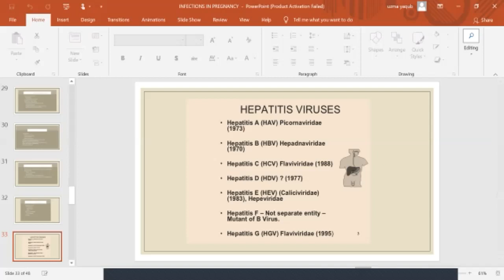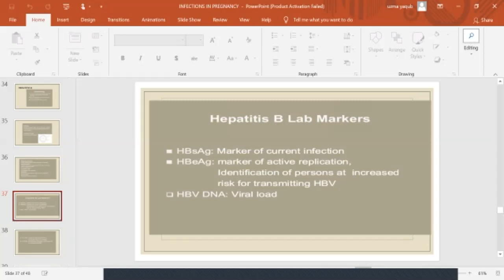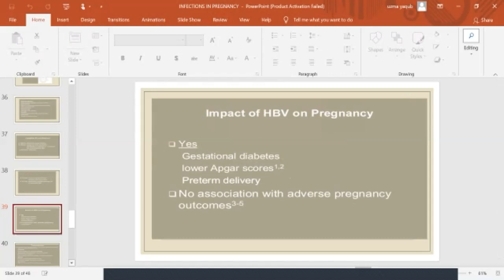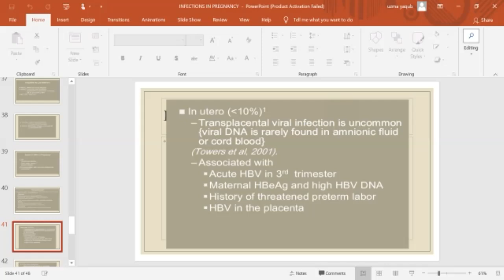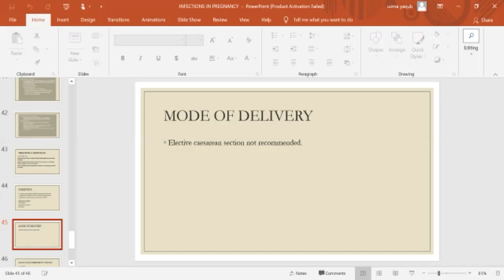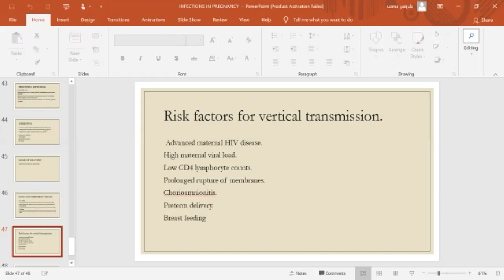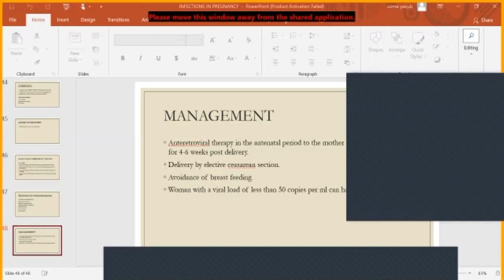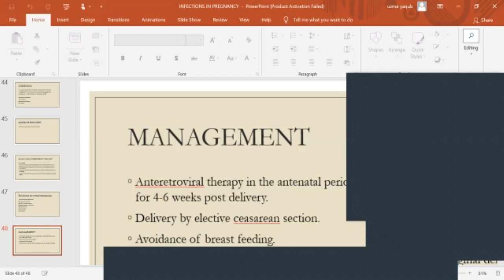Dr. uzma yaqub 5th year MBBS- Gynea - infections in pregnancy Part II